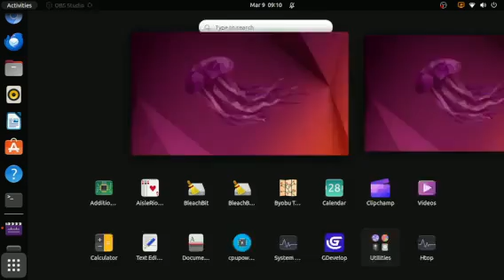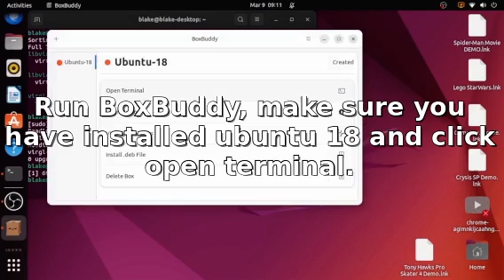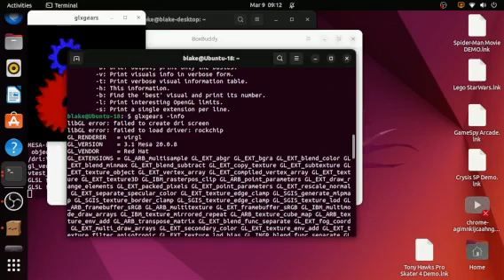How to enable 3D Acceleration through BoxBuddy on ARM Platforms(like orangepi 5)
This is a short tutorial video on how to add 3D acceleration through BoxBuddy on non-supported ARM platforms. Since gpu pass-through on the guest containers appear to not work, I used a technique(shown on this video) how to get around this, using VirGL acceleration. This in turn lets you run older Ubuntu systems that included Blender 2.79b to work on your device using the hardware accelerated graphics! Let me know if you have any questions about this video. I will add something to description at some point to explain how to install Boxbuddy with Distrobox support.